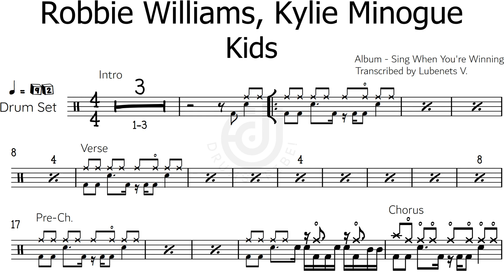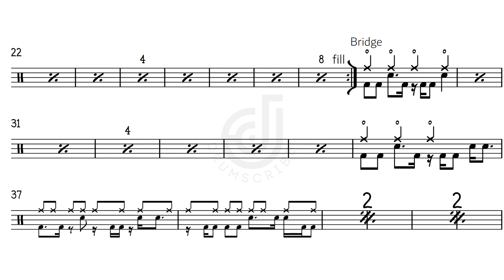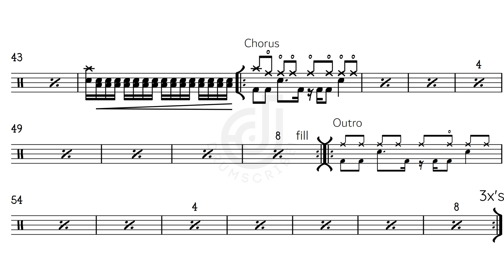Kylie Minogue and Robbie Williams - Kids (Drum transcription) | The Drumscribe Universe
🥁Need a drum transcription of your favorite song?

🎧 Track: Kids
👤 Artist: Robbie Williams, Kylie Minogue
💽 Album: Sing When You're Winning
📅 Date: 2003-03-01